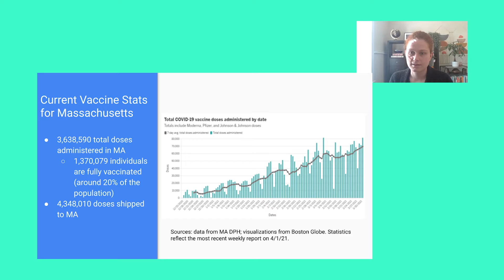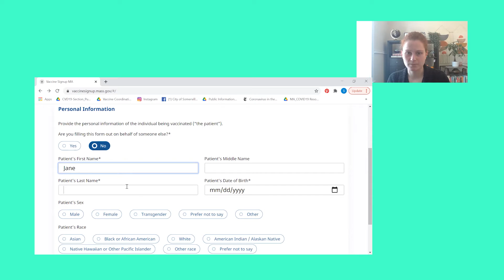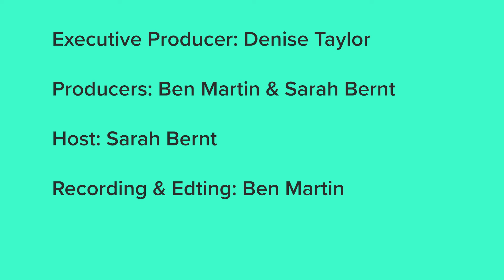Somerville COVID-19 Vaccine Situational Update - April 2, 2021